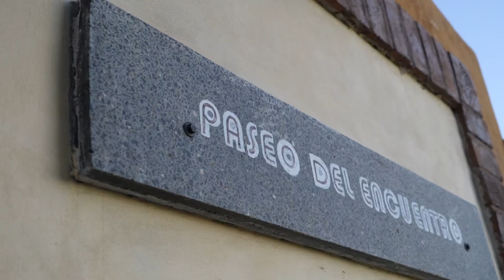Rodríguez Larreta en Córdoba: Voy bajar la